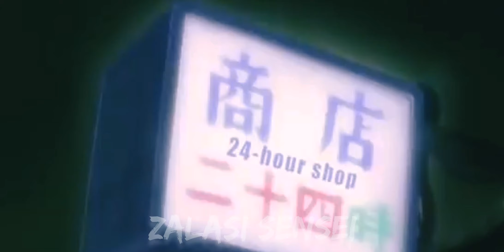[AMV] Demons [Naruto]